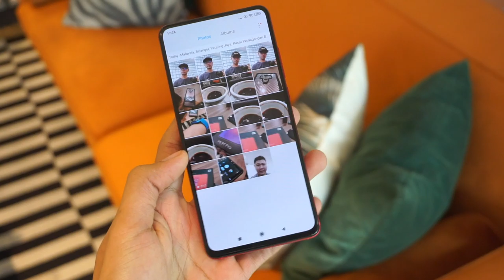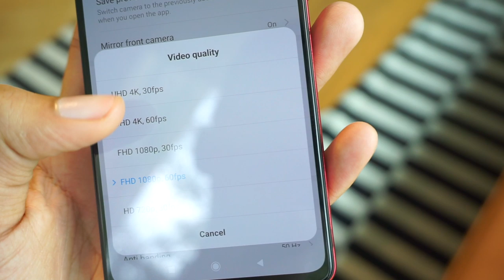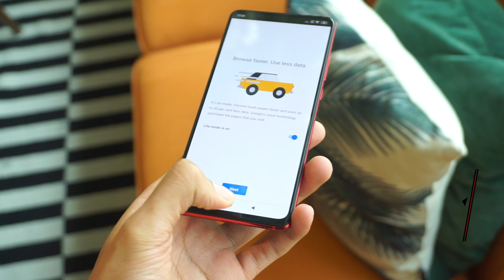Xiaomi Mi 9T Pro - Kepantasan, Ketahanan, Kuasa Kini Dipertingkat Pada Harga RM1599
Beberapa bulan lalu Xiaomi telah melancarkan Mi 9T di Malaysia dan kini selang beberapa bulan peminat mereka boleh menarik nafas lega dengan pelancaran peranti yang diminta-minta iaitu Xiaomi Mi 9T Pro.